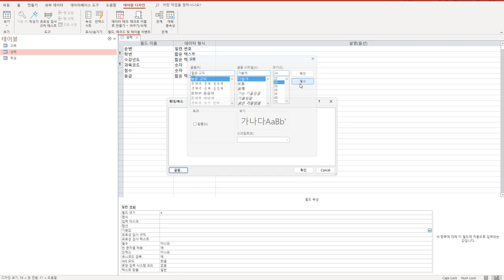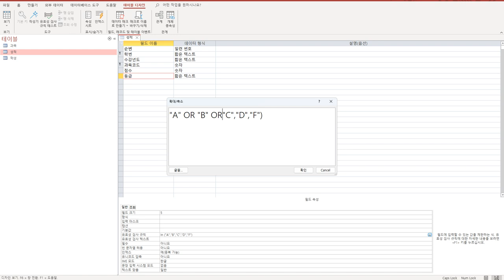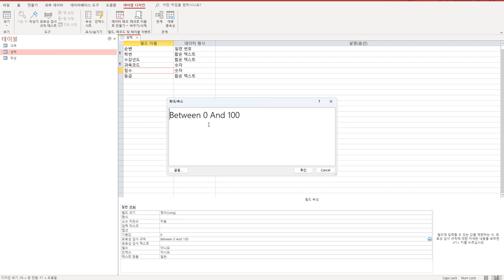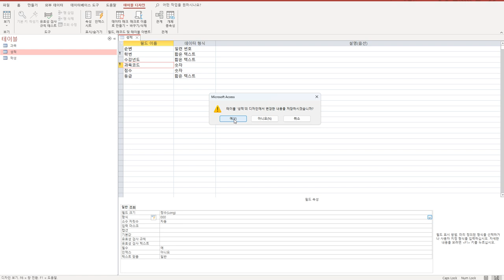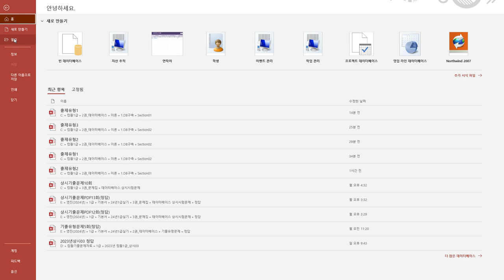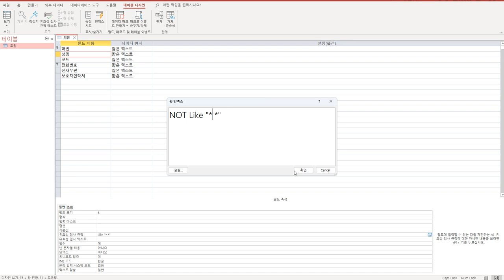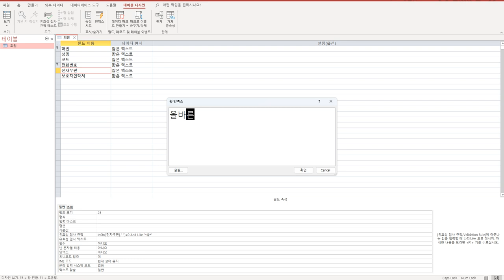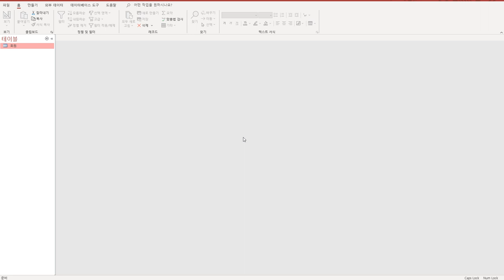[컴활1급실기] 액세스 테이블 완성